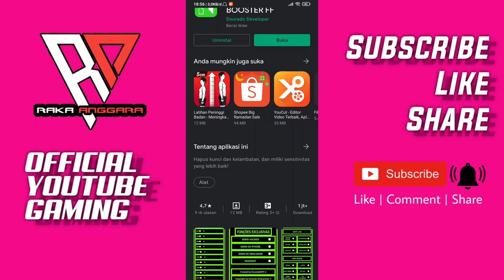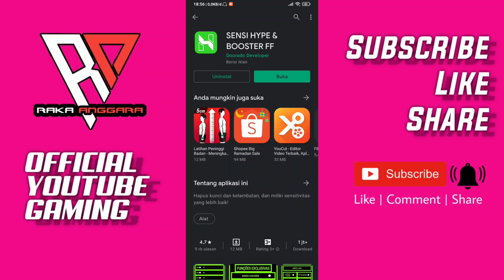APK PELICIN LAYAR FF AUTO HEADSHOT UNTUK HP RAM 2GB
Guyss...

Video kali ini saya akan mereview salah satu aplikasi pelicin layar ff auto headshot untuk hp ram 2gb.

Aplikasi ini sangat aman bisa kalian gunakan sebagai alat bantu melicinkan layar hp kalian. Cara penggunaannya sangat mudah, kalian silahkan saja ikuti tutorialnya seperti yang saya bagikan divideo kali ini. Semoga video ini bermanfaat, saya ucapkan selamat menonton.